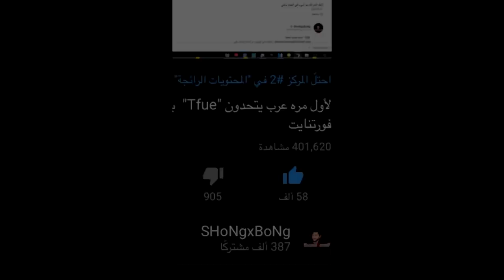ازبل عرض ازياء ممكن تشوفه 😂🤣👚| فورتنايت